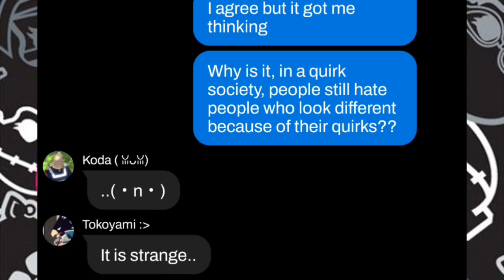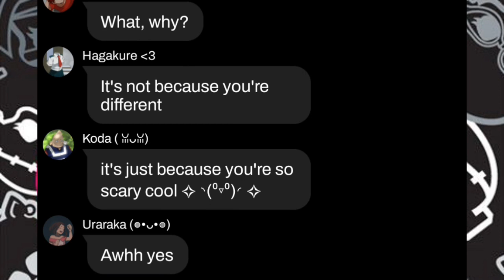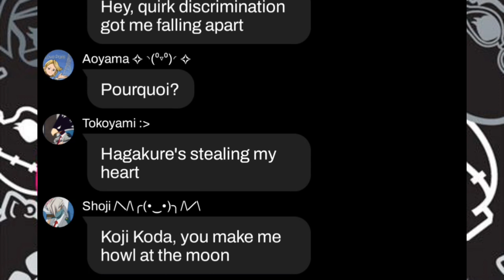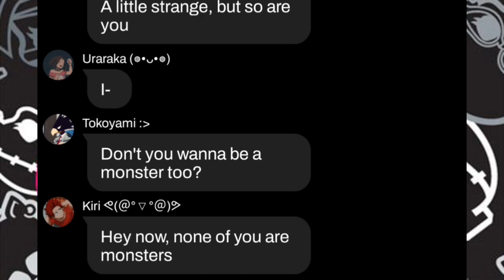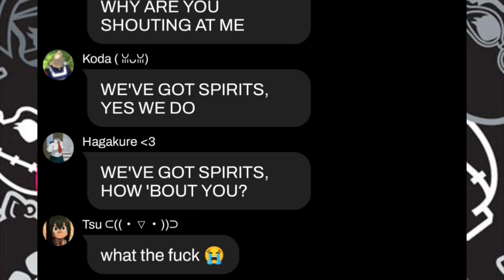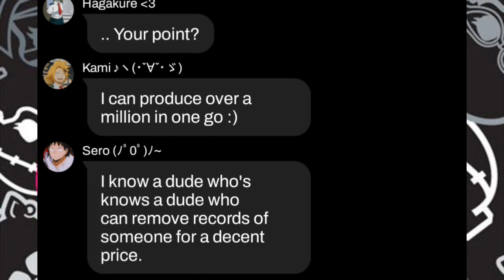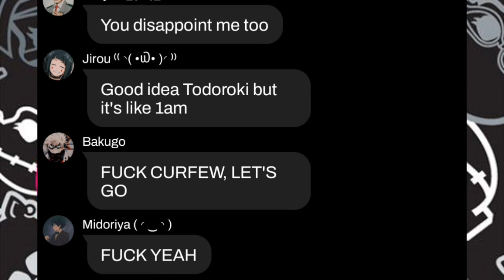Monster High Fright Song - MHA lyric prank Mina, Shoji, Hagakure, Tokoyami & Koda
Background characters appreciation moment